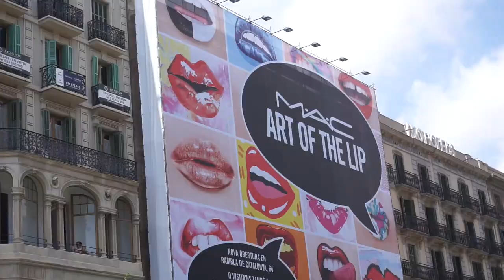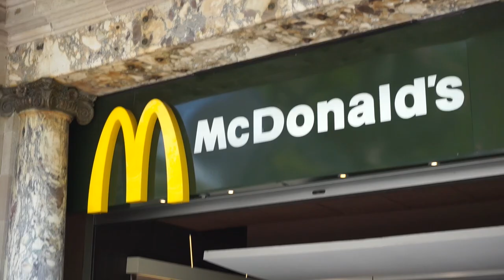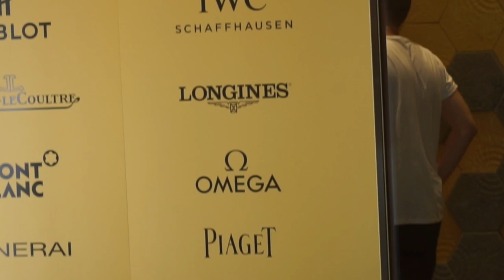FANGET I BARCELONA?!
Jeg er kommet til Barcelona, vi leger torister og oplever en masse ting.